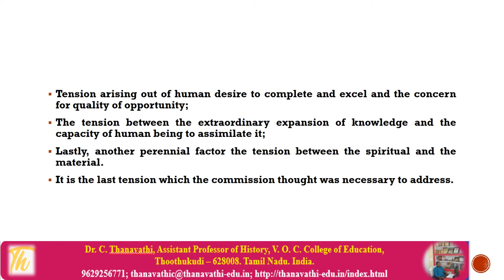Education for collective living and peaceful living/Dr.C.Thanavathi